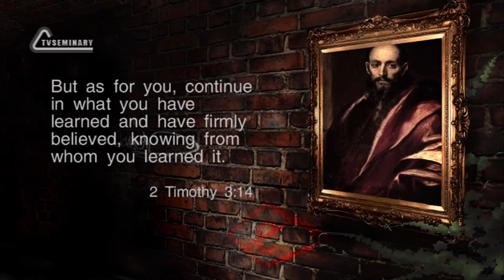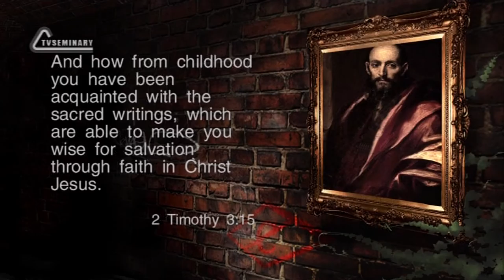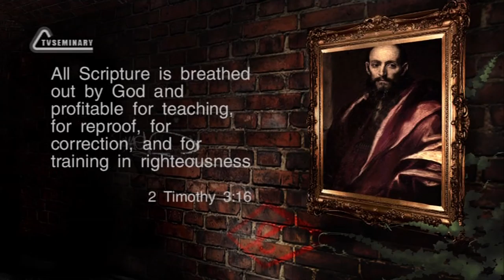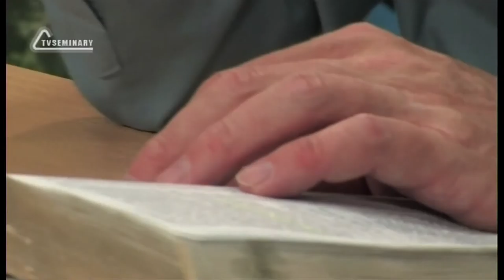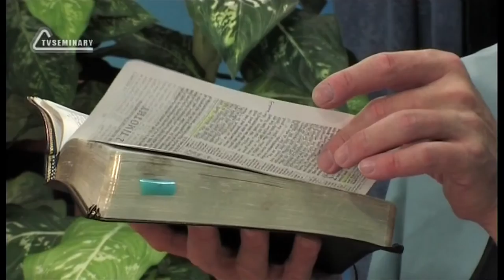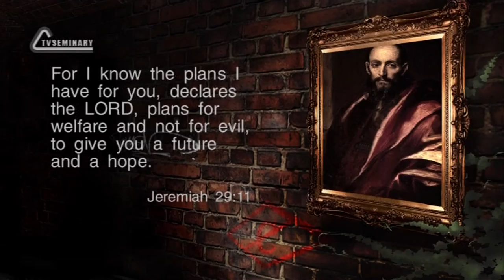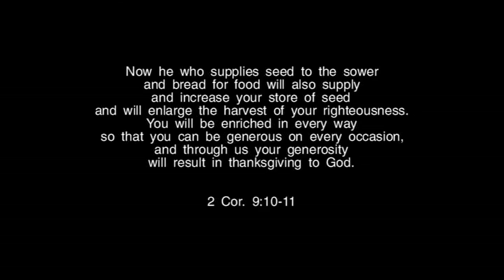TVS BS239 Eng 53 The Second Epistle to Timothy Chapter 3 Expectation and Preparation